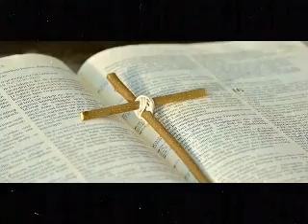MARTA OLIVERI (EL HOMBRE DE LA COPA DE AGUA-19-)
(Imagen de congerdesign en Pixabay )
(A CARMELA LINARES)

Lelia ha cometido el peor de los pecados, Lelia busca la pureza interior, abomina de la pose social donde lo importante es lo mismo de siempre: aparentar estar por encima, ocultar el ser frágil y necesitado que habita en el fondo de nuestra alma, llevar como lema ser frío de sentimientos para no sentir amor de verdad porque quién ama de verdad se desnuda y se queda sin defensas, y en esta guerra del amor siempre vence quien menos necesita o aparentar necesitar del otro. Lelia es demasiado sincera, demasiado transparente, no sabe jugar a estar por encima del bien y del mal, y esa ausencia de hipocresía y fingimiento la hace vulnerable, diferente, diana o centro de las murmuraciones o sospechas de su locura: vive en un mundo donde es muy peligroso mostrar vulnerabilidad y pureza. Su belleza anímica no atrae la belleza anímica de nadie, por el contrario atrae los recelos, quizá la envidia o quizá los deseos de ser marginada. Vive en un mundo donde el culto al más fuerte es lo que impera, y ella solo muestra ternura y sensibilidad y sinceridad. Tremendo delito el suyo. Y si comete el delito de pedir ayuda será crucificada porque aún no sabe que cuando se pide ayuda se consigue lo contrario de lo que se persigue: lejos de encontrar la compasión encontrará el rechazo y todos querrán darle la espalda. Su hija es el fruto de su pureza y es la base de su fuerza existencial, y justamente por ser su hija la fuente de su vitalidad irán a por ella para arrebatársela. Lelia sería una más, sería normal si tuviese las mismas enfermedades que los que la rodean, pero ella no renuncia a sus sueños e ideales y eso hará que sea mirada con lupa y provocará la irá de su marido títere, que oculta a toda costa sus traumas y que fungirá como sea ser el hijo ideal y el ciudadano ejemplar. Y no le dolerán prendas en mostrar su más descarnada crueldad contra ella. Porque no hay mayor certeza que la que nos muestra que a árbol caído no hay llanto ni tristeza sino leña, mucha leña. Una vez más Maquiavelo parecía tener razón al afirmar que más valía ser temido que amado. La gente suele huir cuando pides ayuda, pero cuando la invitas a una fiesta todos levantan las orejas. Y Lelia cada día se sentirá más sola porque nadie le perdonará no ser ese muñeco de barro con mucha apariencia y nulo corazón.